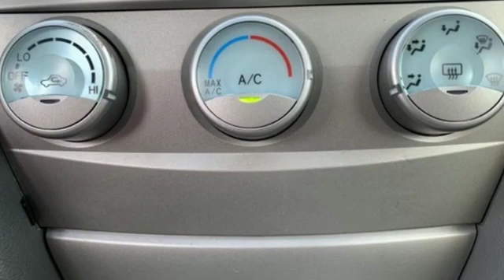2009 Toyota Camry Baltimore Catonsville, MD 3U875467 - SOLD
Year: 2009
Make: Toyota
Model: Camry
Trim: LE
Engine: 2.4L I4 SMPI DOHC
Transmission: 5-Speed Automatic with Overdrive
Color: Beige
Interior: Bisque
Mileage: 174628
Stock #: 3U875467
VIN: 4T1BE46KX9U875467
Bisque w/Meteor Fabric Seat Trim. Bisque w/Meteor Fabric Seat Trim, 4-Wheel Disc Brakes, 6 Speakers, 6.5JJ x 16 Steel Wheels, ABS brakes, Air Conditioning, AM FM RADIO, Brake assist, Bumpers: body-color, CD player, Cruise Control, Delay-off headlights, Driver door bin, Driver vanity mirror, Dual front impact airbags, Dual front side impact airbags, Four wheel independent suspension, Front anti-roll bar, Front Bucket Seats, Front Center Armrest, Front reading lights, Fully automatic headlights, Illuminated entry, Knee airbag, Low tire pressure warning, Meteor Fabric Seat Trim, Occupant sensing airbag, Outside temperature display, Overhead airbag, Overhead console, Panic alarm, Passenger door bin, Passenger vanity mirror, Power door mirrors, Power driver seat, Power steering, POWER WINDOWS, power windows, Rear anti-roll bar, Rear seat center armrest, Rear window defroster, Remote keyless entry, Speed-sensing steering, Split folding rear seat, Tachometer, Telescoping steering wheel, Tilt steering wheel, and Variably intermittent wipers. Clean CARFAX. Desert Sand Mica 2009 Toyota Camry LE FWD 5-Speed Automatic with Overdrive 2.4L I4 SMPI DOHC Recent Arrival! 21/31 City/Highway MPG Awards:br * 2009 KBB.com Brand Image AwardsbrReviews:br * If you're you looking for a midsize sedan that offers outstanding quality, excellent resale value and a proven record of reliability - and you don't mind driving the same car as millions of other Americans - the 2009 Toyota Camry is for you. Source: KBB.combrbrbr*Your additional costs are sales tax, tag and title fees for the state in which the vehicle will be registered, any dealer-installed options (if applicable) and a $299 dealer processing fee (not required by law); ($144 Pennsylvania). Prices are subject to change, and prior sales are excluded from these offers. While every reasonable effort is made to ensure the accuracy of this information, we are not responsible for any errors or omissions contained on these pages. Please verify any information in question with the dealer.

Address:
6324 Baltimore National Pike